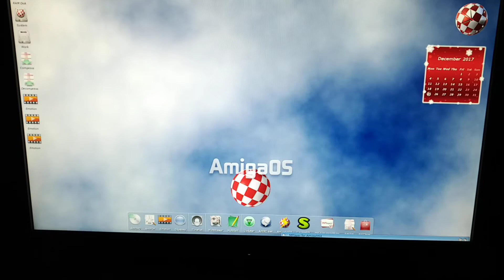AmigaOne X5000 Testing Video Playback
AmigaOne X5000 playing 4 Videos simultaneously and only using one core.